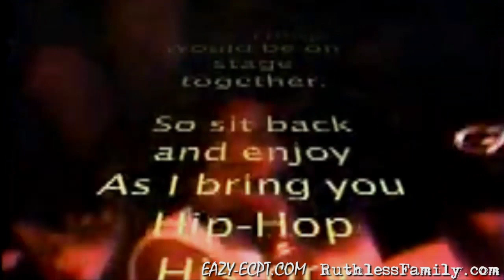Eazy E- 94' Concert- Rare- EAZY ECPT